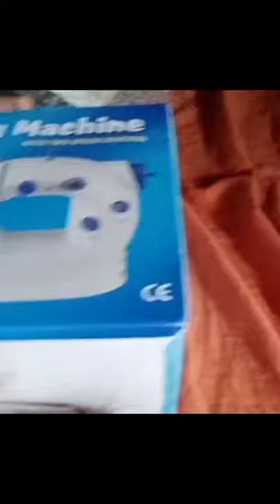Unboxing and testing our Automatic tent and sewing machine we bought online